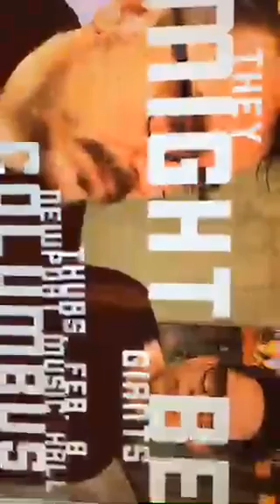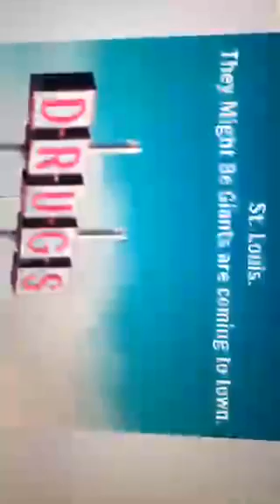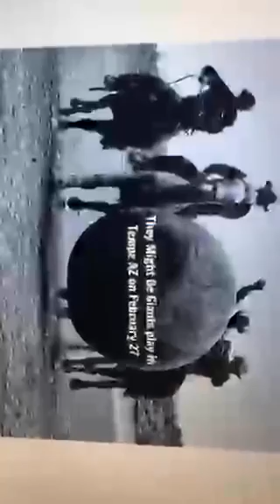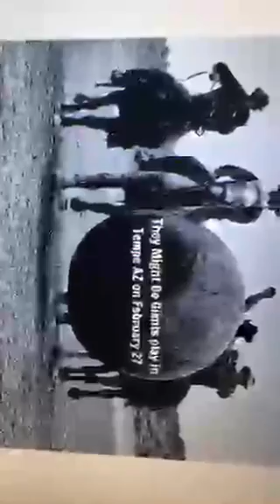2018 02 06 TMBG Vibe Report Nashville TN second broadcastTMBG on Conan, Maron, sold out shows JF in